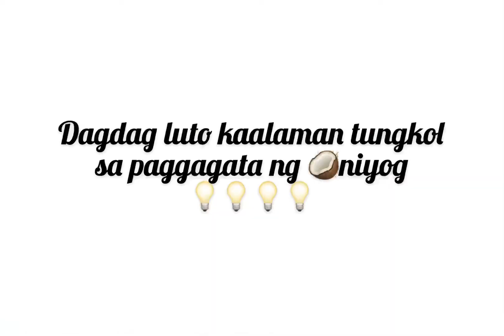ANO ANG DAPAT MALAMAN SA PAGPILI NG NIYOG?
This video contains what you need to know in choosing matured coconut and extracting coconut milk.